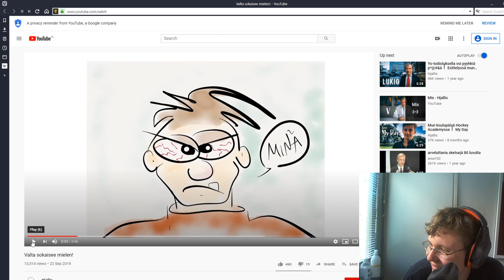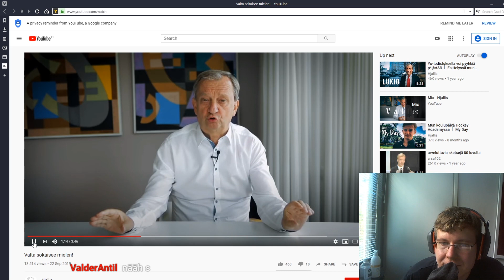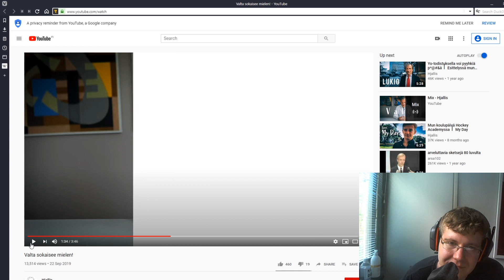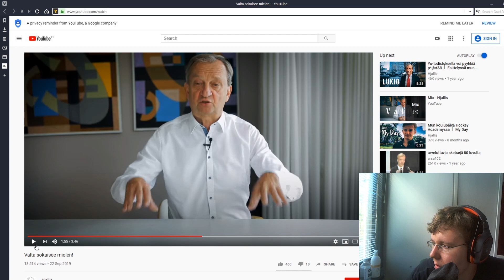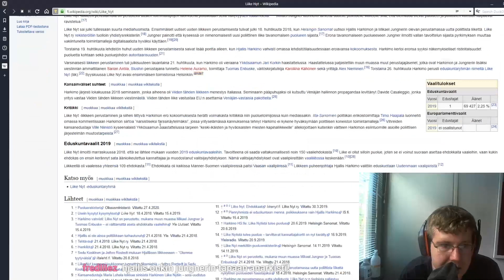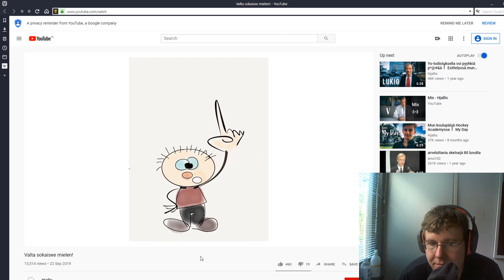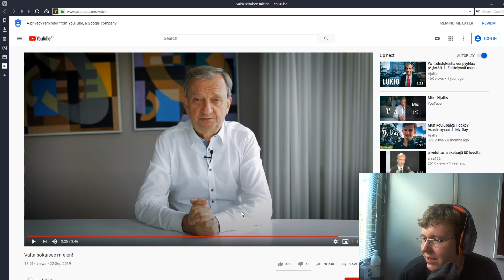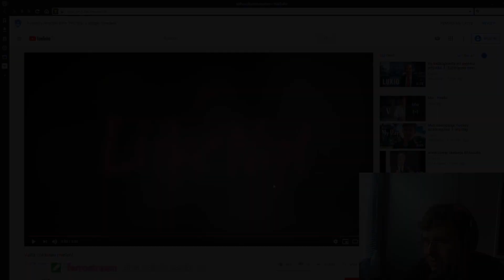Hjallis on huolissaan vallasta? :D